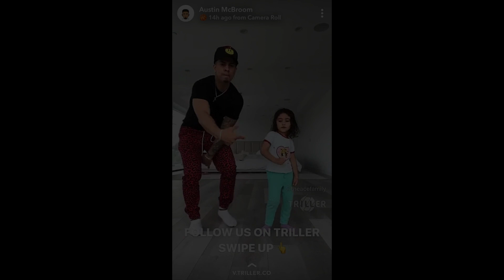Giddy Up Ace Family (Austin Mcbroom) Quick Review/Song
What's up Fellas!? Don't forget to write constructive comments so I can improve my videos up to come.
Sc: nicksnap-5
Have a very nice day!